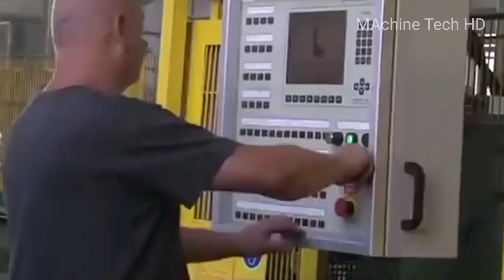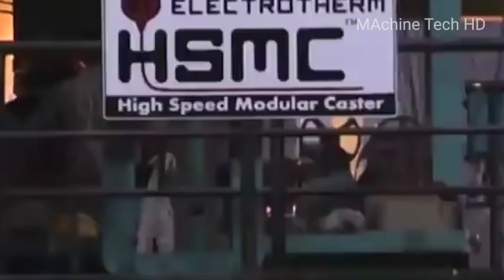La Magie du Métal à plus de 2000°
Un très bon atelier de forge, une vraie usine de tir. Je pense que c'est un spectacle rare! On peut penser que c'est en Russie